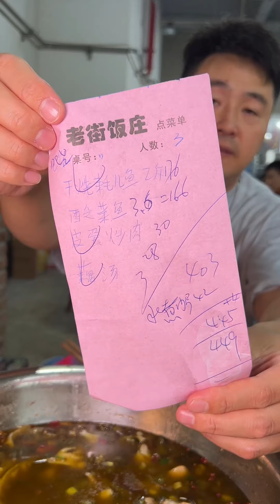麻香酸菜鱼 皮蛋炒肉 炝香水煮肉片这家江湖菜做到了一菜一格 多菜多味#好好吃饭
YouTube的朋友們大家好，我是火鍋車手😉
一個被美食耽誤的賽車手😁
在這裡真實記錄我每天的美食生活
鍾情路邊攤，踏遍小餐館~
開著小皮卡，全國去打卡~

火鍋 美食 mukbang "我们的视频着重展示美食制作过程，所有食材的来源都符合合法和道德标准。"